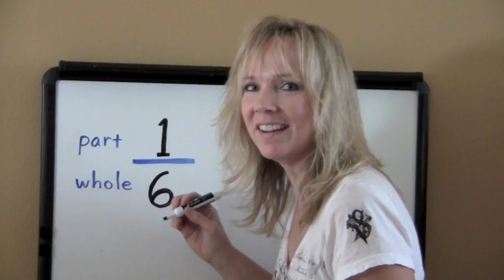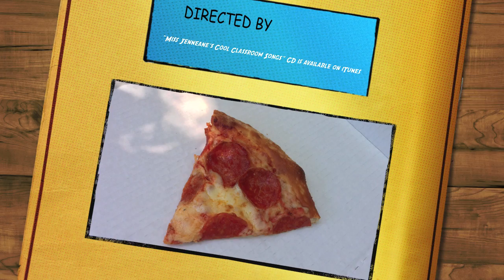Fraction Rap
A fun way to learn about fractions.